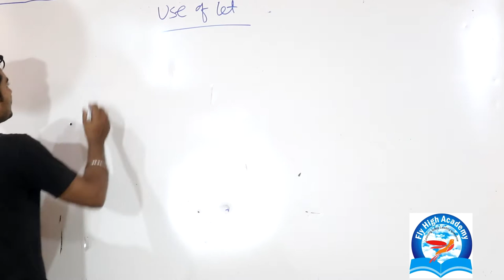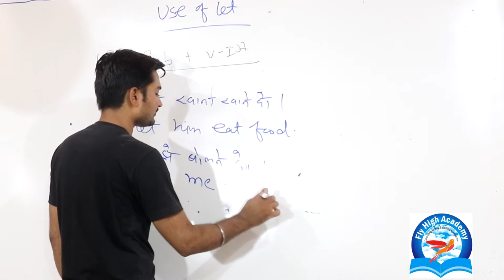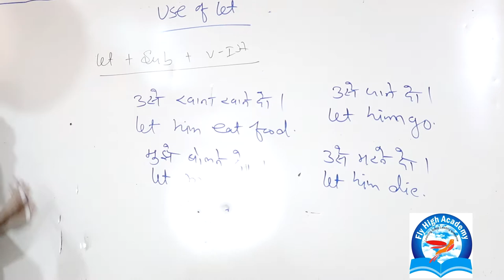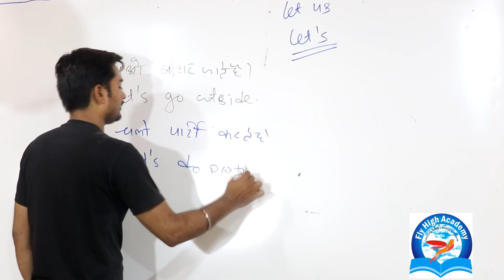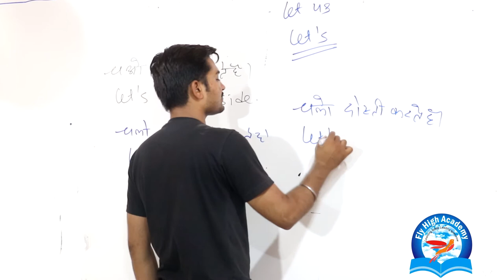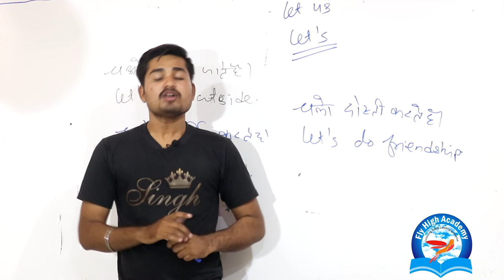USE OF LET || LET का प्रयोग || HOW TO USE LET || LET का प्रयोग कैसे करें BY PUSHPENDRA DHAKAD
JOIN US
LET का USE किसी को आज्ञा या ऑर्डर देने मई किआ जाता है
जैसे उसे खाना खाने दो , उसे  बोलने दो

Spoken English